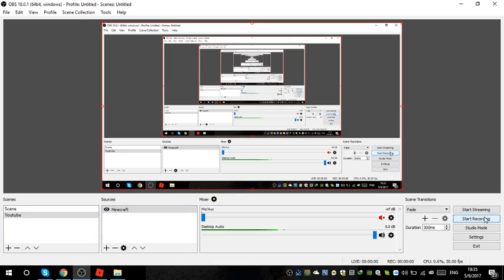rakhs dar bazie lumber tycoon 2